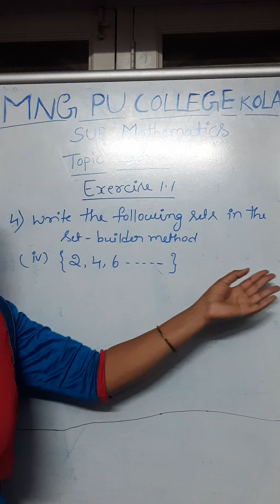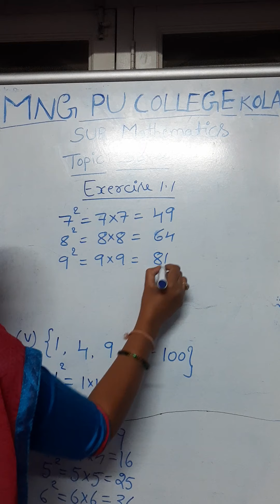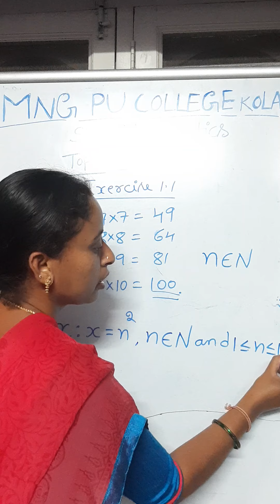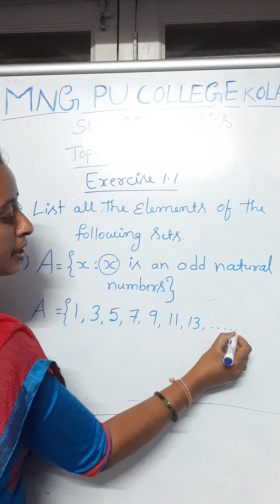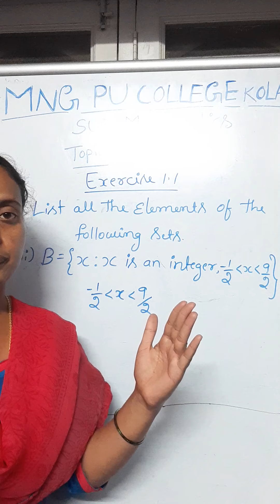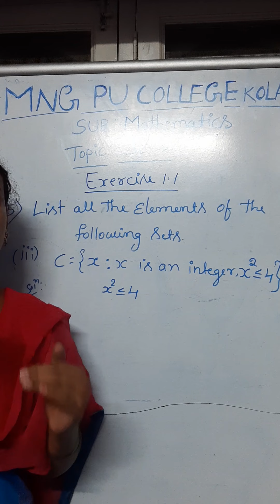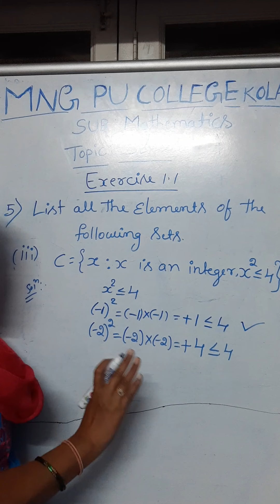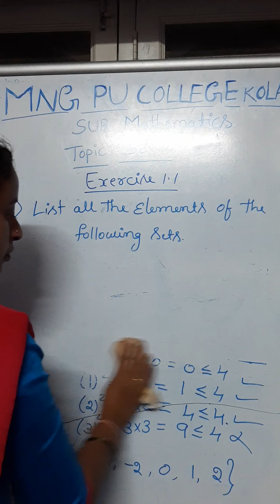mathematics class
exercise 1.1